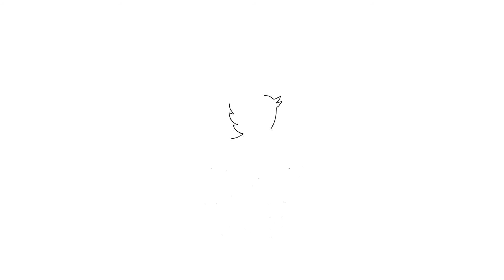சனிப்பிரதோஷம் 2020 விரதம் என்ன செய்ய வேண்டும்? | Sanipradosham Benefits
METROPEEP -MIX : ஏழேழு ஜென்மம் கணவன் மனைவி ஒற்றுமையா வாழ சனிப்பிரதோஷம் விரதம் என்ன செய்ய வேண்டும் ?

 BE the Next Lucky Subscriber to get an in-depth channel Evaluation:

2. Must be uploading good quality content frequently to your YouTube channel and really trying to make it.
3.Must be engaged in my channel by